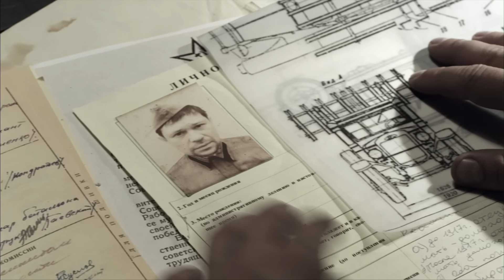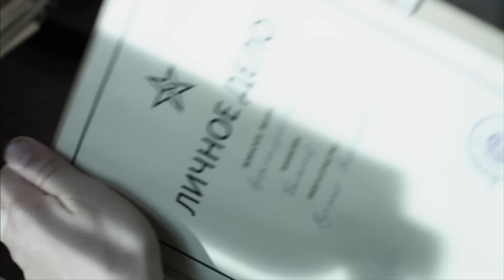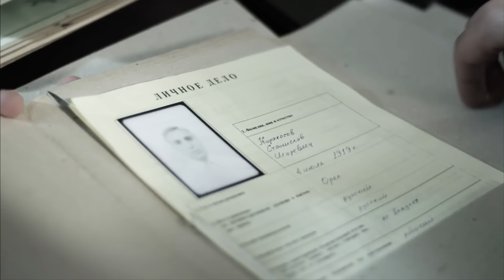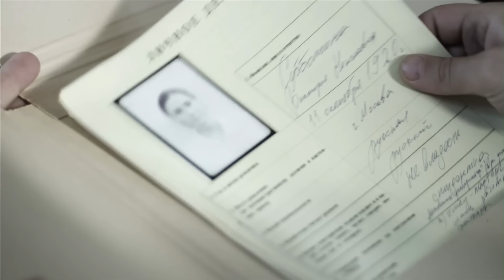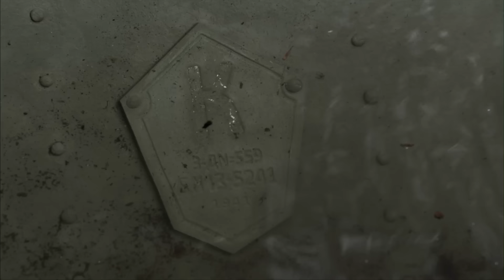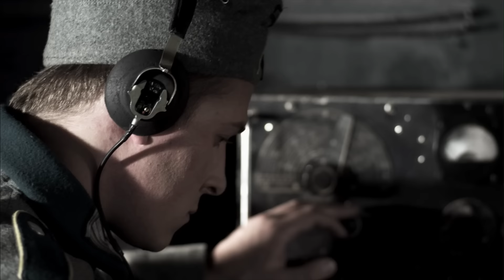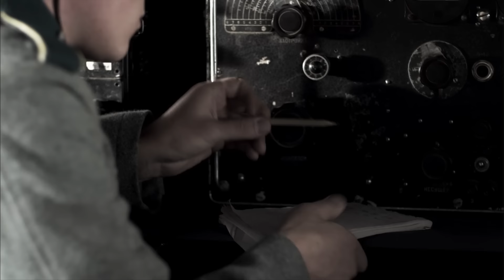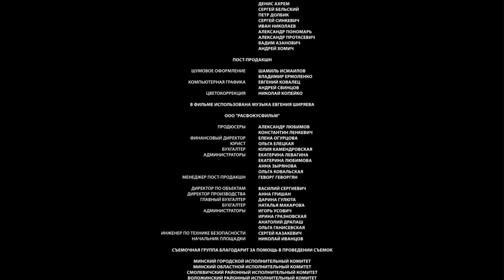Привет от Катюши (2013) Военная драма. 1-2 серии Full HD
Великая Отечественная война. Во время отступления частей Красной Армии, шла переброска секретного оружия - гвардейских миномётов БМ-13 , впоследствии названных Катюшами . В ходе операции одна машина затонула. Чтобы не допустить ее попадания в руки врага, срочно формируется и забрасывается за линию фронта отряд из нескольких мастеров спорта под командованием Александра Ермакова. Их цель - найти и уничтожить орудие..
Полная версия фильма, ремейк советского фильма 1978 года "Отряд Особого Назначения".
Сокращённая вышла в 2019 под названием "Приказ "Уничтожить"".